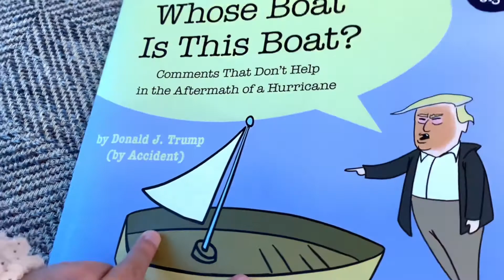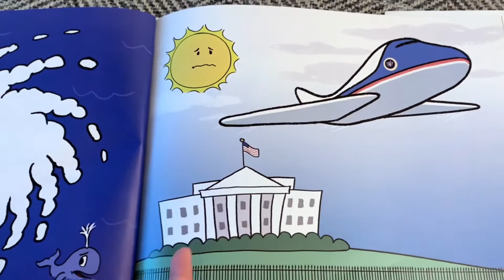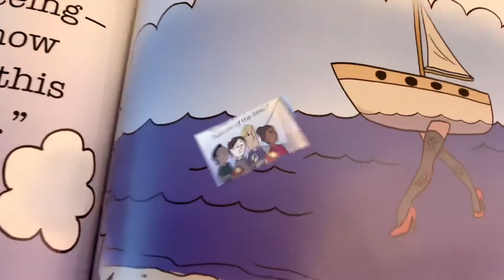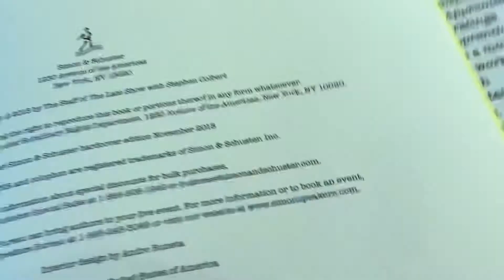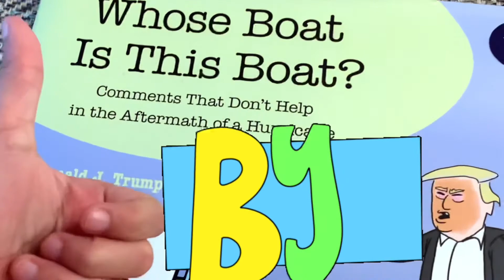WHOSE BOAT IS THIS BOAT?! | kids book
This is a hilarious book by Donald Trump that was accidentally published and I find this book really funny.